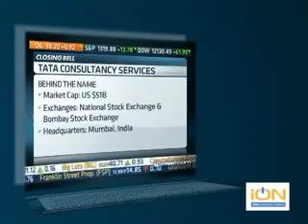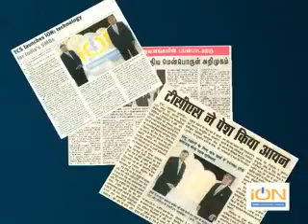TCS iON Launch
The IT-as-a Service business model of iON a cloud based ERP solution was conceptualized by TCS through close interactions with Small and Medium Businesses (SMB) across relevant stakeholders, developing a deep understanding of their ICT consumption pattern and business challenges. An innovative service model, iON uses emerging technologies like cloud computing and virtualization to create a holistic, fit-for-purpose solution stack for SMBs integrating hardware, network, software and services. And all of this is backed by business, technical and consulting services by iON. The iON Cloud ERP Solution is highly modular, scalable and configurable giving SMBs the benefits of increased efficiencies; faster go to market, predictability of technology as well as spend, IT talent on call and better business results.